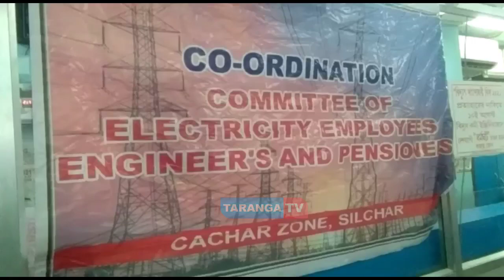১০ আগস্ট বিদ্যুত ধর্মঘটের ডাক, জরুরি পরিষেবা যথারীতি চলবে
১০ আগস্ট বিদ্যুত ধর্মঘটের ডাক, জরুরি পরিষেবা যথারীতি চলবে